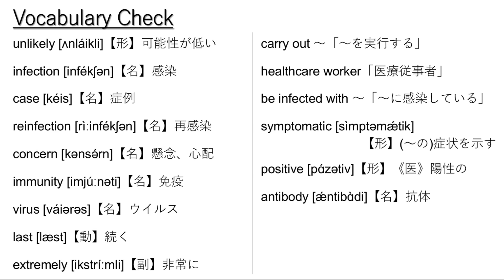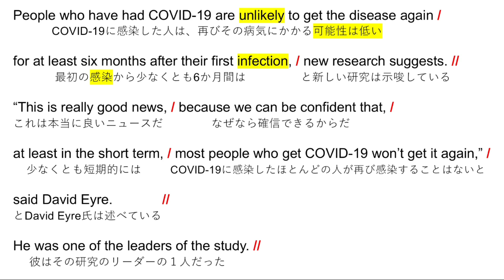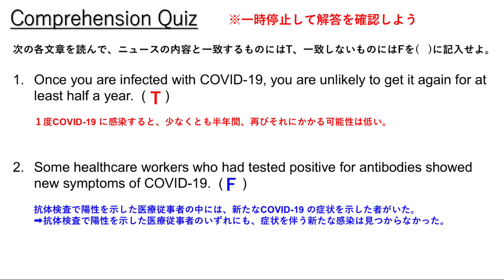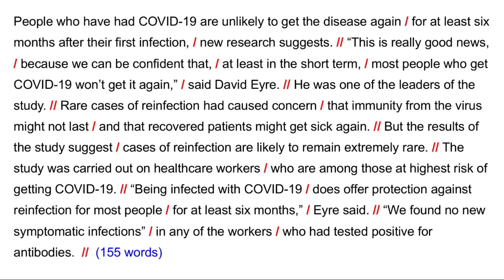新型コロナの抗体、数カ月間持続すると研究が示唆【英語リスニング】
00:18  リスニング1回目
01:41  語句チェック
02:49  リスニング2回目
04:14  サイト・トランスレーション
06:47  全訳〜クイズ解答
07:04  オーバーラッピング音声開始
08:27  シャドーイング音声開始

大学受験や民間試験の英語リスニング対策に使える動画を投稿しています。英語でニュースを聞き取れるようになりたい、留学して英語で授業が受けられるようになりたいといった方にもおススメです。アメリカ政府が運営する国際公共放送局Voice of Americaが発信しているニュースの中から日本人に馴染み深いトピックを教材に選んでいます。